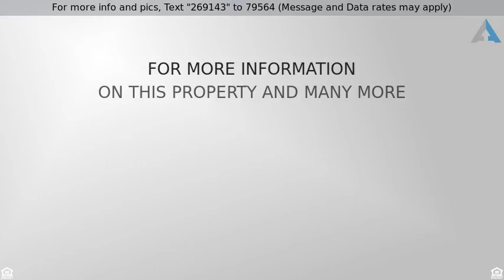Priced at $409,900 - 343-345 Jackson St, Lawrence, MA 01841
Don't miss this one, Full size well kept 3 family,

Don't miss this one, Full size well kept 3 family, 6 rooms 3 Bedrooms on each floor, fully occupied, off street parking.   Group showing on Tuesday Jan 30th 5:00 pm to 7:00 pm If this property is no longer active or you are the homeowner and wish it to be removed, please contact us at .